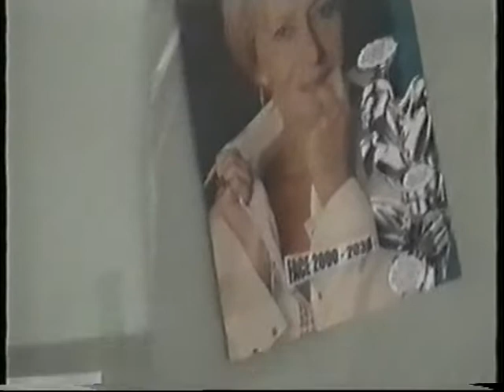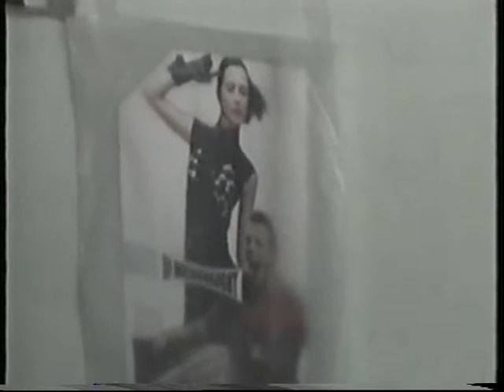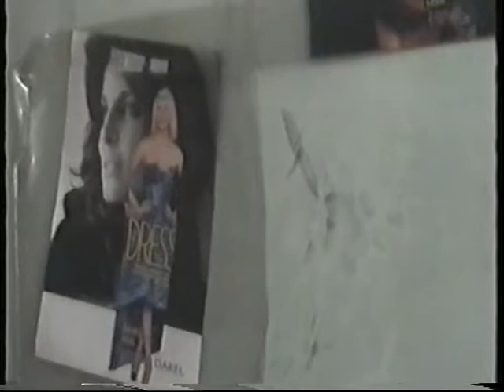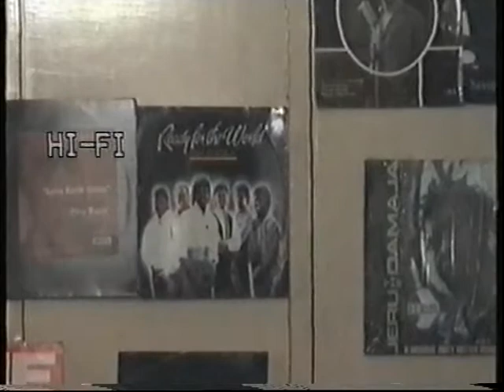FACE 2000 JABROCKSOUL REMIX VIDEO MIXES TURN THE MUSIC UP